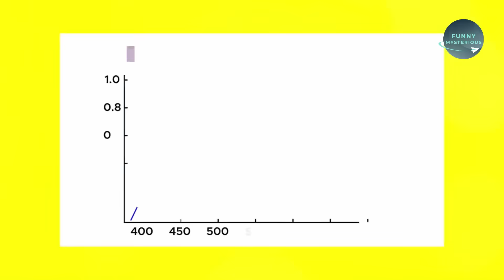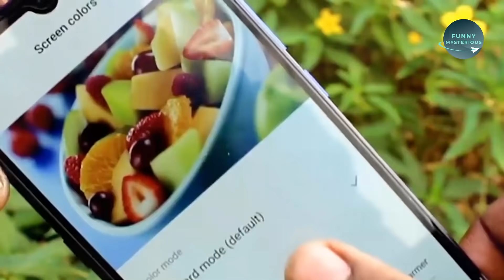যা শুধুমাত্র Microscope এ দেখা যায়।।😳 5 Things You Can Only See Under Microscope। funny mysterious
Hello viewers,
In this video you can gather a brief knowledge about 5 Things You Can Only See Under Microscope with my Bangla voice over. Everything i discuss in this video elaborately. This video increase your knowledge about this topic. Keep watching my videos.

Title:- যা শুধুমাত্র Microscope এ দেখতে পাবেন।। 5 Things You Can Only See Under Microscope

1. 5 Things You Can Only See Under Microscope
2. unknown facts bangla
3. amazing facts bangla
4. mysterious video
5. knowledge video